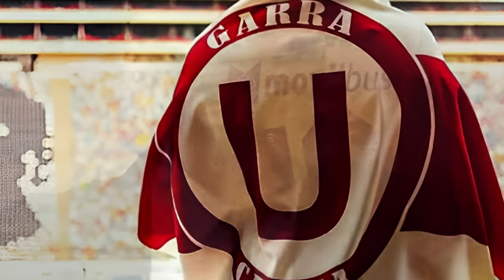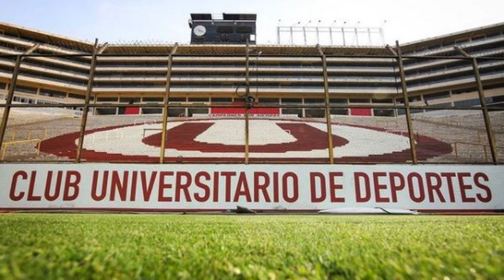❤️😍CONFIRMAR AHORA! ¡LOS FANÁTICOS SE BENEFICIARÁN! FUTBOL PERUANO! NOTICIAS DEL INDEPENDIENTE HOY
Ferrari confirma proyecto en La Molina que beneficiará al hincha crema cuando asista al Monumental. El administrador provisional de Universitario, Jean Ferrari, reveló el plan que están ejecutando con la Municipalidad de La Molina luego de una reunión que tuvo con el alcalde Diego Uceda.

El Estadio Monumental U Marathon es el recinto deportivo más grande del Perú y es el segundo de mayor tamaño en todo Sudamérica, solo por detrás del Monumental de Argentina (River Plate), sede que desde hace unos meses desplazó al segundo lugar al estadio de Universitario. Uno de los problemas recurrentes que tienen los aficionados cremas cuando el equipo juega de local son las largas cuadras que tienen que caminar por el tráfico y porque algunas calles suelen cerrarse.

Sumado a ello, hay algunos hinchas que también asisten al Monumental en sus vehículos y suelen pasar por una experiencia no tan agradable debido al tráfico que se genera. Sobre este problema, el administrador temporal del cuadro merengue, Jean Ferrari, confirmó que se está ejecutando un plan para solucionar ello en conjunto con la Municipalidad de La Molina, distrito aledaño a Ate y principal vía de acceso al estadio.

El directivo aseguró que este proyecto es para mejorar el tránsito y la seguridad ciudadana, y para que los hinchas puedan tener una mejor experiencia cuando vayan al recinto. "Gracias al alcalde de La Molina, el Sr. Diego Uceda, por la reunión, ya estamos coordinando para ver todo el tema de accesos al Estadio Monumental", publicó Ferrari en su cuenta de Twitter.

El administrador merengue confirmó la noticia compartiendo la publicación del municipio de La Molina en la que se anunciaba este plan. "Nuestro alcalde, Diego Uceda, se reunió con el administrador de Universitario, Jean Ferrari, para coordinar acciones que permitirán mejorar el tránsito, la seguridad ciudadana y el comercio informal en los alrededores del Estadio Monumental", se lee en el tuit de la entidad.

¿Cuál es la capacidad del estadio Monumental?
El estadio Monumental 'U' Marathon tiene una capacidad para recibir aproximadamente a más de 80.093 espectadores en sus instalaciones, que comprende tribunas y palcos.

Próximo partido de Universitario
El siguiente partido del cuadro dirigido por Jorge Fossati será contra UTC de Cajamarca el domingo 28 de mayo en el Estadio Héroes de San Ramón. El compromiso está programado para las 3.30 p. m. (hora peruana).

¿Cómo va Universitario en la Copa Sudamericana?
La 'U' aún pelea su clasificación a los octavos de final, marcha en segundo puesto con siete puntos y depende de sí misma para avanzar de ronda. Aunque un tropezón de Goiás le ayudaría a quitarle el primer lugar.